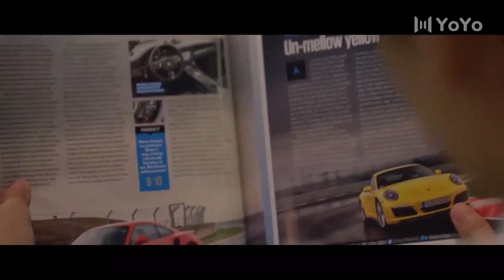الشاب الذي تكرهه يصبح شريكها في السكن ( السعي وراء احلامي )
تتحدث الدراما عن شاب ثري طموح يهوى سباقات السيارات يصادف فتاة فقيرة تهوى اصلاح السيارات الرياضية ... يلتقي الاثناء في نادي لسباق السيارات ينتهي بهما الامر بالعيش معاَ و الوقوع بالحب بينما يسعيان لتحقيق احلامهما